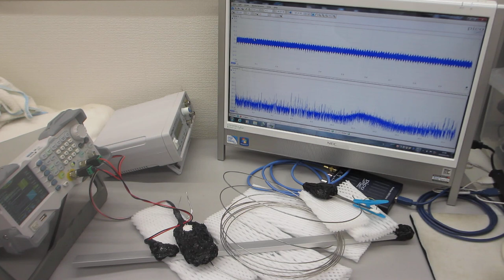超音波素子表面の表面弾性波利用技術（超音波システム研究所）